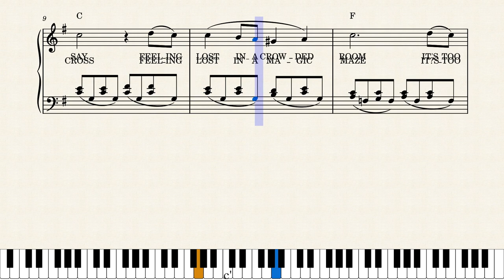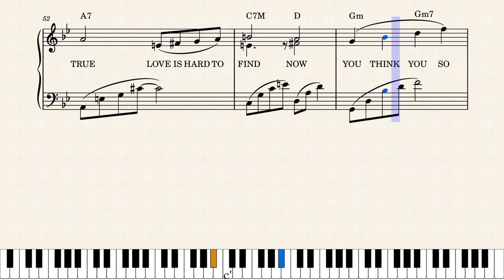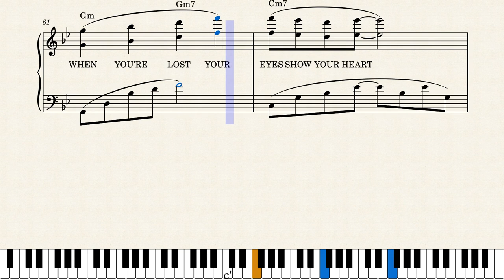Your eyes by Vladimir Cosma